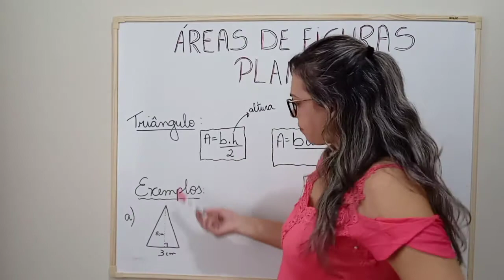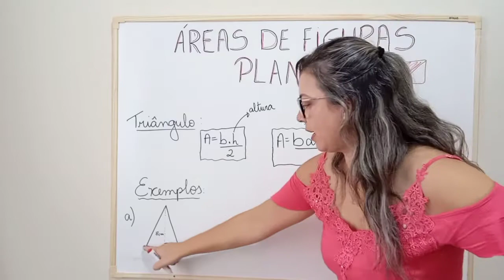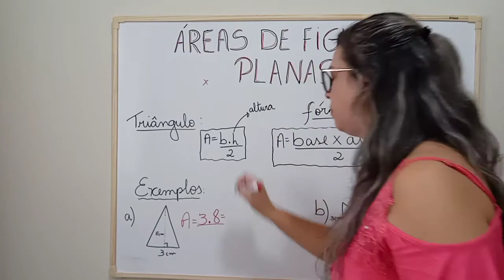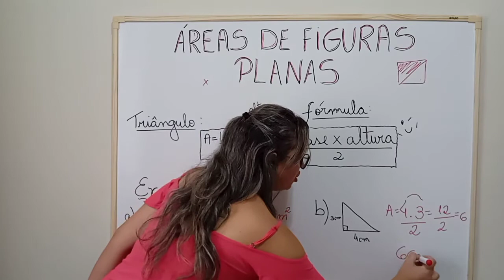Como calcular a Área do triângulo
Olá Pessoal td bem com vcs? Vamos aprender nesse vídeo a calcular a área do triângulo                    de forma fácil e rápida para auxiliar seus estudos em Matemática Básica do Ensino Fundamental...

Então não percam tempo e venham se aventurar no mundo da Matemática comigo e ver que a matemática pode ser muito fácil e cativante...

Para um melhor aprendizado vejam os vídeos dos links abaixo  ou acessem a playlist de áreas de figuras planas ao qual  complementa esse tema:
Àrea do Círculo

Não deixem de se inscrever no Canal e ativar o sininho para receber os avisos de novas aulas... Mande suas dúvidas, nos comentários e compartilhem com seus amigos... Vamos arrasar na aprendizagem hein. Bons estudos ...Bjos da Prô Patrícia até a próxima vídeo aula.